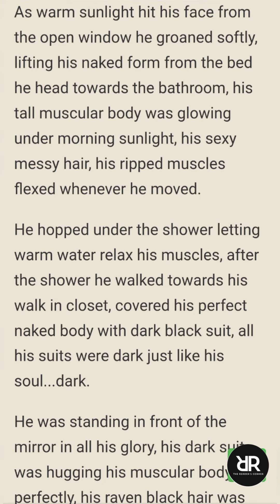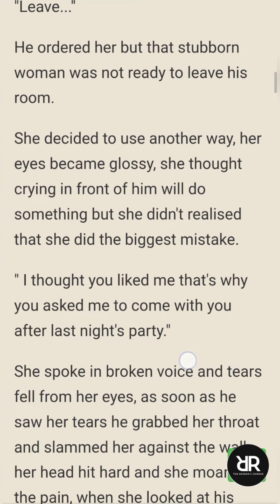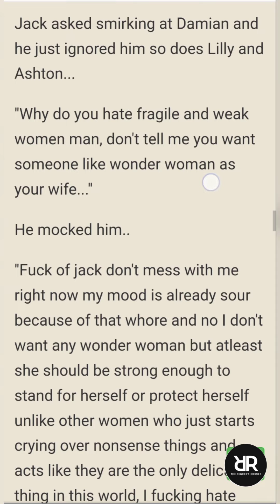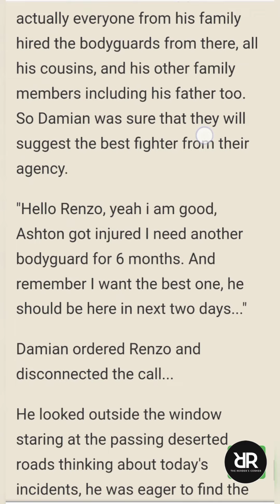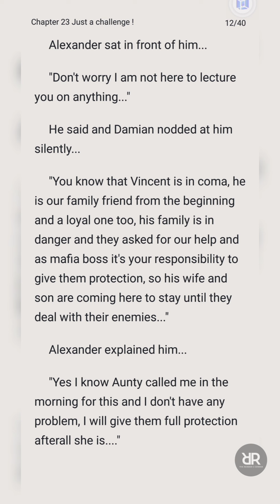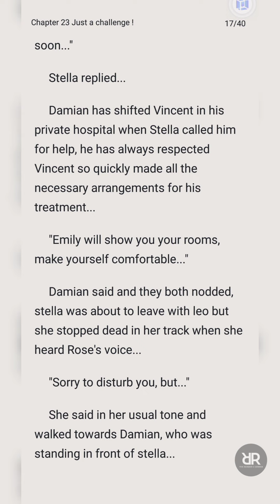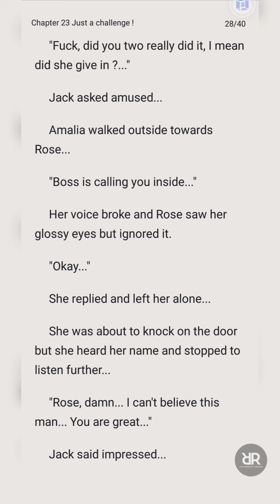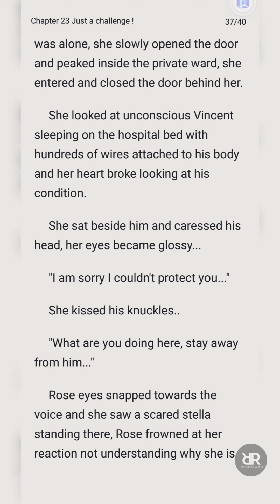Damian's Rose (CHAPTER 22-23) | Novel Sky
"I want your body, Rose.." He said leaning against his office chair. Her grey orbs widened at his blunt words.. "I am not your whore, boss.." She tried to keep her face straight not wanting to show him any kind of emotions... "I know, let's make a deal, you give me what I want and in return I will give you something which you desire the most.. Tell me, Rose, What do you want.." She just stared at his evil smirking face..." I want FREEDOM." She replied and his smirking face turned into a shocked one... Damian knight is a cold and ruthless mafia boss who wants a strong willed girl for himself, but when he found her, he realised that it's actually next to impossible to have her. What will he do to taste this forbidden fruit, will he be able to have her or will she refuse to become his... How would Damian react when her cold behaviour will stomp on his ego again and again..welcome to the journey of two dark souls.. Warning- This story contains extremely mature and explicit content like fighting, killing, torture and sex scenes...